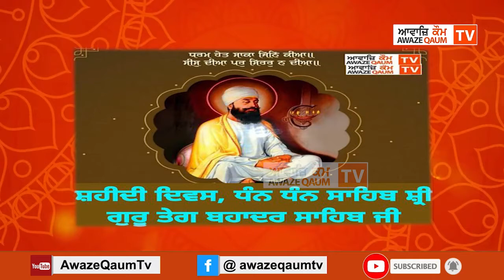ਨੌਵੇਂ ਪਾਤਸ਼ਾਹ ਸ੍ਰੀ ਗੁਰੂ ਤੇਗ ਬਹਾਦਰ ਸਾਹਿਬ ਜੀ ਦੇ ਗੁਰੂ ਚਰਨਾਂ 'ਚ ਕੋਟਿ-ਕੋਟਿ ਪ੍ਰਣਾਮ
ਨੌਵੇਂ ਪਾਤਸ਼ਾਹ ਸ੍ਰੀ ਗੁਰੂ ਤੇਗ ਬਹਾਦਰ ਸਾਹਿਬ ਜੀ ਦੇ ਸ਼ਹੀਦੀ ਦਿਹਾੜੇ ਮੌਕੇ ਅਦਾਰਾ ਆਵਾਜਿ ਕੌਮ ਟੀਵੀ ਵਲੋਂ ਗੁਰੂ ਚਰਨਾਂ 'ਚ ਕੋਟਿ-ਕੋਟਿ ਪ੍ਰਣਾਮ